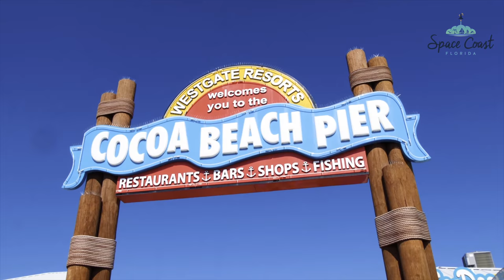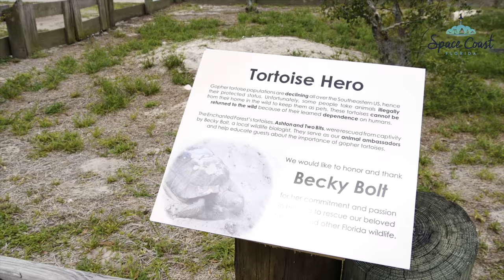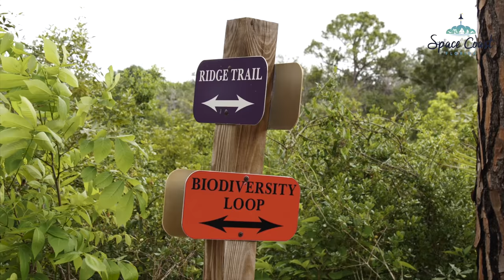Space Coast LIVE gets you ready for summer vacation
On this episode of Space Coast LIVE wee're talking about summer vacation on Florida's Space Coast. We start off at the iconic Westgate Cocoa Beach Pier where we take in the sun, waves, and beautiful ocean breeze. The Cocoa Beach Pier is ideal for your next family beach vacation with 5 restaurants, beach rentals, showers and restrooms, excellent fishing, and some of the best surfing on the Space Coast. Some other things that are a must on your summer vacation are authentic Puerto Rican food at Latin Flavor Restaurant in Melbourne, go-karts, laser tag and thrill rides at Andretti Thrill Park, and the beautiful trails and Nature Center at the Enchanted Forest in Titusville. This is just a small glimpse of what we have to offer on this episode of Space Coast LIVE!